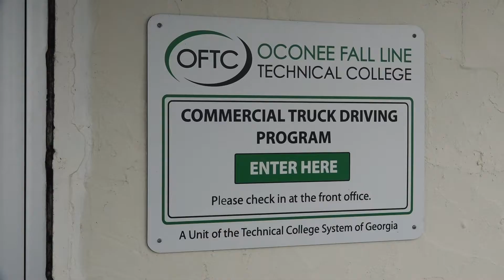OFTC's Transportation Center (Sandersville) Virtual Tour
A virtual tour of Oconee Fall Line Technical College's Transportation Center in Sandersville, Ga.